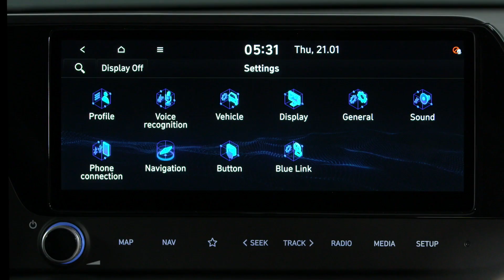Nuevo BAYON, un crossover elegante y con estilo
Hyundai Motor presenta el Nuevo Hyundai BAYON, un nuevo SUV-crossover diseñado específicamente para Europa. Concebido como un SUV en el segmento B, el BAYON se convertirá en el último y más pequeño miembro de la creciente familia de SUVs de Hyundai.